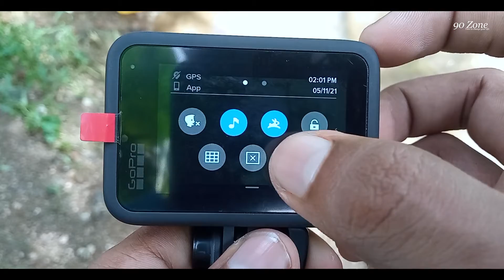Gopro Hero 9 Black How To Stop Rotate Screen